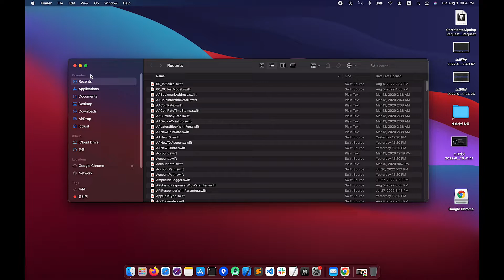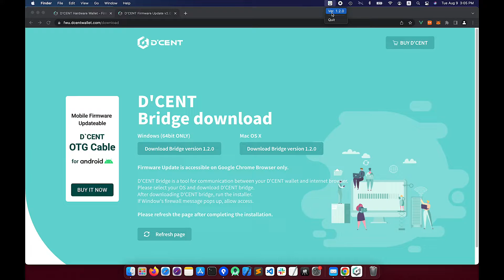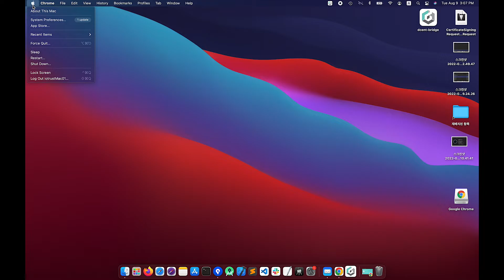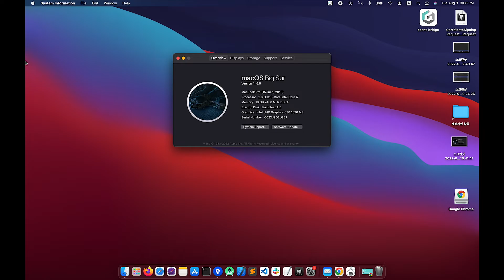[CN sub]D'CENT Wallet: Guide - D’cent Firmware Update Troubleshooting Guide with MAC OS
D'CENT Wallet: Guide - D’cent Firmware Update Troubleshooting Guide with MAC OS